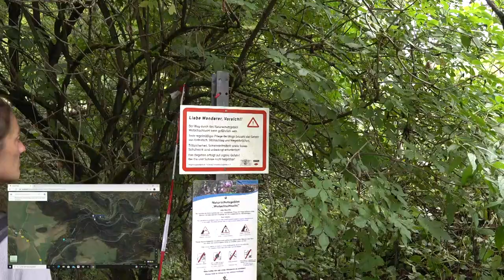Wanderung in der Lotenbachklamm - Wandern im Hochschwarzwald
Lotenbachklamm Wanderung: Hier jetzt kurz meine Eindrücke Rund um die Wandertour durch die schöne Naturpracht der Lotenbachklamm im Hochschwarzwald. Die Wanderung dauert ca. 35 Minuten bis zur Schattenmühle. Ihr solltet dort unbedingt die Schwarzwälder Kirschtorte probieren. Der Weg ist aus meiner Sicht mittelschwer. Gutes Schuhwerk und ein sicherer Gang ist jedoch Voraussetzung. An manchen Stellen ist der Weg auch eng und man muss auf dem Gegenverkehr warten. Der Weg in der Lotenbachklamm kann man manchen Stellen auch glatt sein. Mit älteren Kindern kann man aus meiner Sicht gut laufen.

Die Wanderung geht vom Parkplatz an der B 315 zur Schattenmühle Wie im Video beschrieben war der Weg 35 Minuten lang. Der Rundweg war bei unserem Besuch gesperrt.